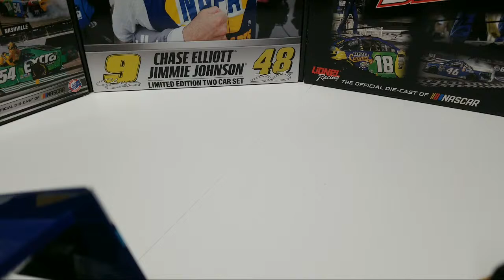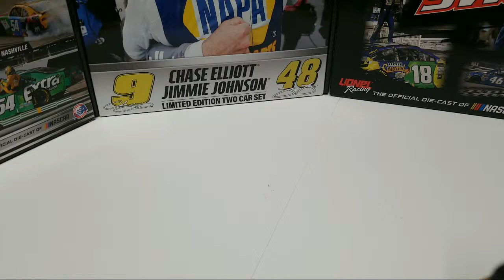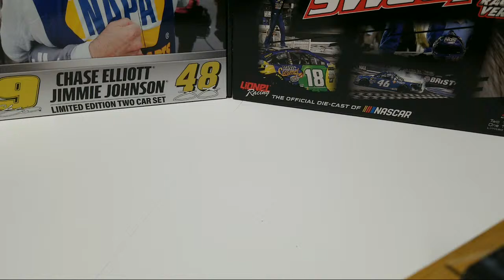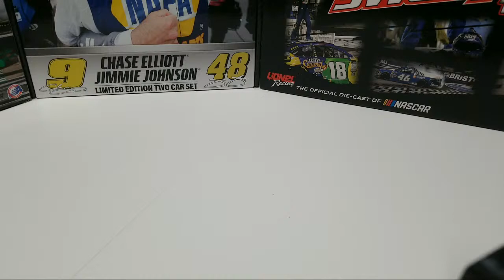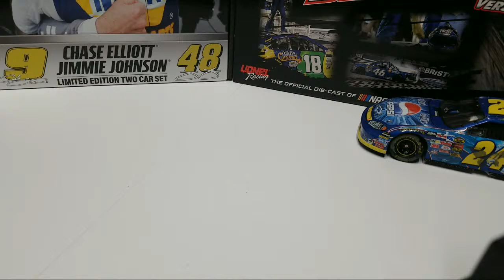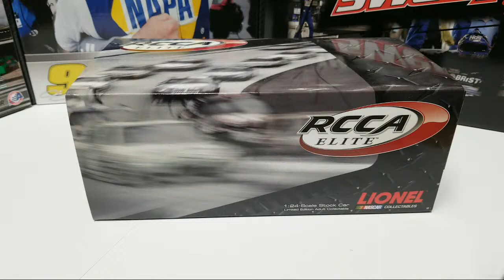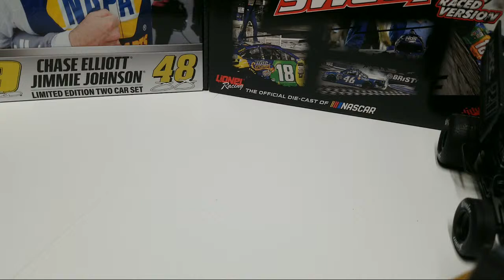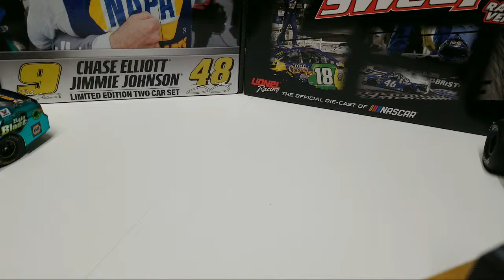BLACK FRIDAY PREVIEW!